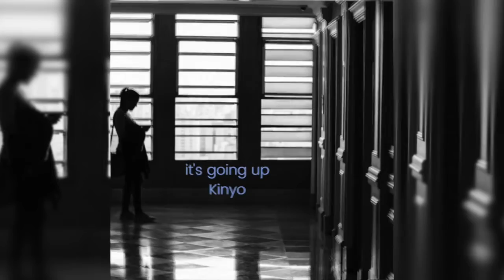It's Going Up - Kinyo (music)